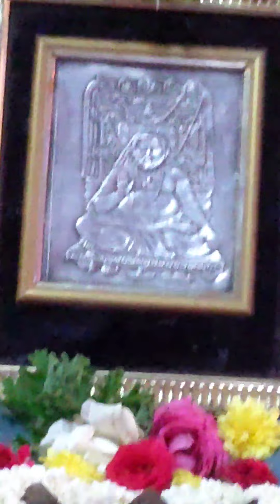ರಾಘವೇಂದ್ರ ಯತಿ ಸಾರ್ವಭೌಮ | Raghavendra yati sarvabhouma | Padmaja Vasudevachar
Shri guru Raghavendra swamygala vardhanti utsava samarambhaa.Shri prasanna raghavendra swamy mutt.Mulabagilu. 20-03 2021

Raghavendra yati sarvabhouma. Rachane shri jagannatha daasaru.

Śrī jagannāthadāsara kr̥ti*_ rāghavēndra yatisārvabhauma duri | taughadūra tē namō namō||pa||

 māgadharipu mata sāgaramīna ma - māghavināśana namō namō||a pa||

 ślāghita guṇagaṇa sūriprasaṅga sa | dāgamajña tē namō namō|| mēghaśyāmala rāmārādhaka | mōghabōdha tē namō namō||1॥

 tuṅgabhadrasutaraṅgiṇitīraga| maṅgaḷacarita śubhāṅga namō|| iṅgitajña kāḷiṅgamathana yadu| puṅgava hr̥dayasusaṅga namō|| saṅgiracinhita śr̥ṅgārānana | tiṅgaḷa karuṇāpāṅga namō|| gāṅgēyasamābhāṅga kumata mā | taṅgasaṅghaśitapiṅga namō॥ 2॥

 kōvidamastaka śōbhita maṇi saṁ | bhāvita sumahima pālaya māṁ|| sēvāpara sarvārthaprada br̥ṁ | dāvana mandira pālaya māṁ| bhāvaja mārgaṇa bhujagavināyaka| bhāvajñapriya pālaya māṁ|| kēvalanatajana pāvanarūpa sa | dā vinōdi hē pālaya māṁ॥3॥

 śrīsudhīndrakarajāta namō namō| bhūsuravinuta vikhyāta namō|| dēśikavara sansēvyanamō namō| dōṣavivarjita kāvya namō|| klēśita jana paripāla namō namō| bhāsitakaruṇā pāla namō|| vyāsarāma padabhakta namō namō| śāśvata dharmāsakta namō॥4॥

 sannutamahima jagannāthaviṭṭhala | sannihitasumānasa jaya jaya bhō|| cinhita daṇḍa kamaṇḍalupuṇḍra pra | pannabhayāpaha jaya jaya bhō|| mān'yamahātmaprasannavadana kā | ruṇyapayōdadhi jaya jaya bhō|| dhan'ya kṣamāsampanna budhajana śa | raṇya sadārcita jaya jaya bhō||5॥

_*ಶ್ರೀ ಜಗನ್ನಾಥದಾಸರ ಕೃತಿ*_

ರಾಘವೇಂದ್ರ ಯತಿಸಾರ್ವಭೌಮ ದುರಿ |
ತೌಘದೂರ ತೇ ನಮೋ ನಮೋ||ಪ||

ಮಾಗಧರಿಪು ಮತ ಸಾಗರಮೀನ ಮ -
ಮಾಘವಿನಾಶನ ನಮೋ ನಮೋ||ಅ ಪ||

ಶ್ಲಾಘಿತ ಗುಣಗಣ ಸೂರಿಪ್ರಸಂಗ ಸ |
ದಾಗಮಜ್ಞ ತೇ ನಮೋ ನಮೋ||
ಮೇಘಶ್ಯಾಮಲ ರಾಮಾರಾಧಕ |
ಮೋಘಬೋಧ ತೇ ನಮೋ ನಮೋ||1॥

ತುಂಗಭದ್ರಸುತರಂಗಿಣಿತೀರಗ|
ಮಂಗಳಚರಿತ ಶುಭಾಂಗ ನಮೋ||
ಇಂಗಿತಜ್ಞ ಕಾಳಿಂಗಮಥನ ಯದು|
ಪುಂಗವ ಹೃದಯಸುಸಂಗ ನಮೋ||
ಸಂಗಿರಚಿನ್ಹಿತ ಶೃಂಗಾರಾನನ |
ತಿಂಗಳ ಕರುಣಾಪಾಂಗ ನಮೋ||
ಗಾಂಗೇಯಸಮಾಭಾಂಗ ಕುಮತ ಮಾ |
ತಂಗಸಂಘಶಿತಪಿಂಗ ನಮೋ ॥ 2 ॥

ಕೋವಿದಮಸ್ತಕ ಶೋಭಿತ ಮಣಿ ಸಂ |
ಭಾವಿತ ಸುಮಹಿಮ ಪಾಲಯ ಮಾಂ||
ಸೇವಾಪರ ಸರ್ವಾರ್ಥಪ್ರದ ಬೃಂ |
ದಾವನ ಮಂದಿರ ಪಾಲಯ ಮಾಂ|
ಭಾವಜ ಮಾರ್ಗಣ ಭುಜಗವಿನಾಯಕ|
ಭಾವಜ್ಞಪ್ರಿಯ ಪಾಲಯ ಮಾಂ||
ಕೇವಲನತಜನ ಪಾವನರೂಪ ಸ |
ದಾ ವಿನೋದಿ ಹೇ ಪಾಲಯ ಮಾಂ॥3॥

ಶ್ರೀಸುಧೀಂದ್ರಕರಜಾತ ನಮೋ ನಮೋ|
ಭೂಸುರವಿನುತ ವಿಖ್ಯಾತ ನಮೋ||
ದೇಶಿಕವರ ಸಂಸೇವ್ಯನಮೋ ನಮೋ|
ದೋಷವಿವರ್ಜಿತ ಕಾವ್ಯ ನಮೋ||
ಕ್ಲೇಶಿತ ಜನ ಪರಿಪಾಲ ನಮೋ ನಮೋ|
ಭಾಸಿತಕರುಣಾ ಪಾಲ ನಮೋ||
ವ್ಯಾಸರಾಮ ಪದಭಕ್ತ ನಮೋ ನಮೋ|
ಶಾಶ್ವತ ಧರ್ಮಾಸಕ್ತ ನಮೋ॥4॥

ಸನ್ನುತಮಹಿಮ ಜಗನ್ನಾಥವಿಟ್ಠಲ |
ಸನ್ನಿಹಿತಸುಮಾನಸ ಜಯ ಜಯ ಭೋ||
ಚಿನ್ಹಿತ ದಂಡ ಕಮಂಡಲುಪುಂಡ್ರ ಪ್ರ |
ಪನ್ನಭಯಾಪಹ ಜಯ ಜಯ ಭೋ||
ಮಾನ್ಯಮಹಾತ್ಮಪ್ರಸನ್ನವದನ ಕಾ |
ರುಣ್ಯಪಯೋದಧಿ ಜಯ ಜಯ ಭೋ||
ಧನ್ಯ ಕ್ಷಮಾಸಂಪನ್ನ ಬುಧಜನ ಶ |
ರಣ್ಯ ಸದಾರ್ಚಿತ ಜಯ ಜಯ ಭೋ||5॥

      🙏Sri krishnaarpanamastu 🙏